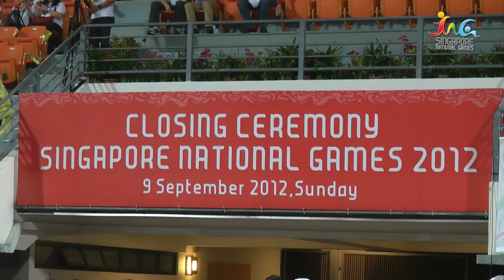Singapore National Games 2012 - Closing Ceremony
Catch the highlights of SNG Closing Ceremony 2012!